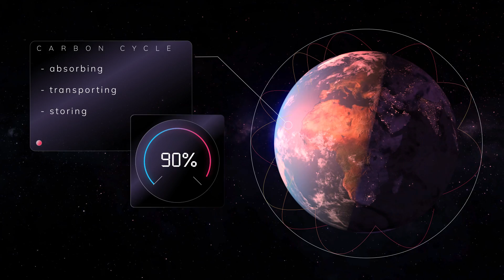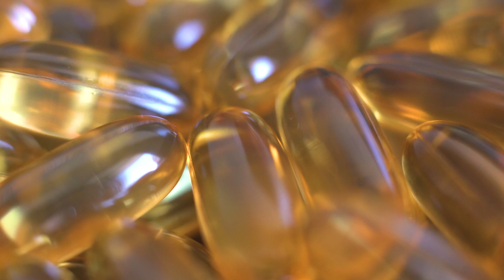How Plastic Pollution Impacts Our Oceans 🌊🐠: Endangered Species | FuseSchool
CREDITS
Animation & Design: Bing Rijper
Narration: FuseSchool
Script: Tatum Rijper
             Marine Scientist: Wade Naude